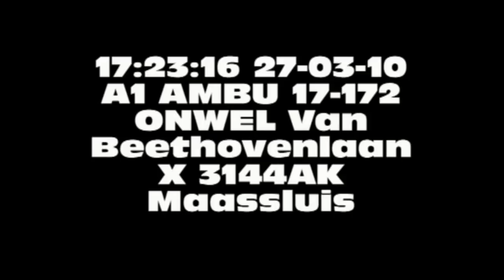A1 AMBU 17172 ONWEL Van Beethovenlaan X 3144AK Maassluis